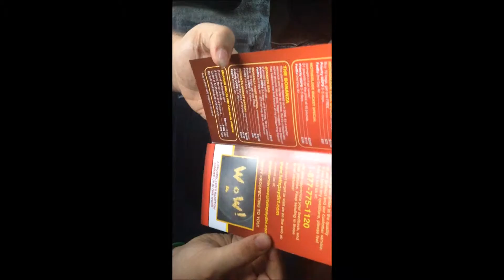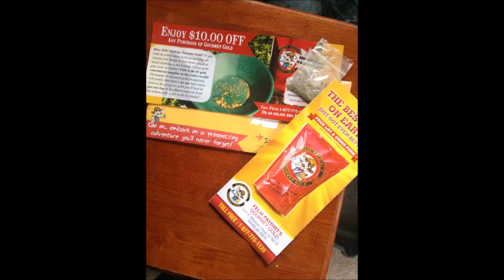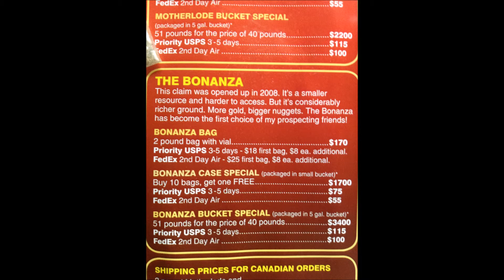Felix Gourmet Gold Paydirt Sample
Felix Gourmet Pay Dirt Free Sample $2 S/H. Took 8 Day's To Get Here.

Gold Panning A Free Sample Of Dirt. Felix Pay Dirt Gourmet Gold.